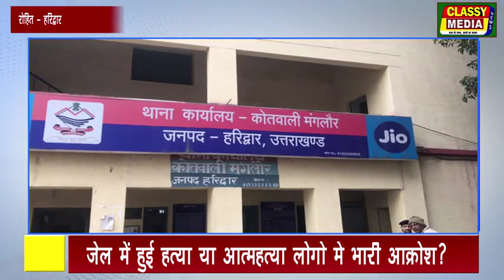हरिद्वार जेल में हुई हत्या या आत्महत्या लोगो मे भारी आक्रोश?